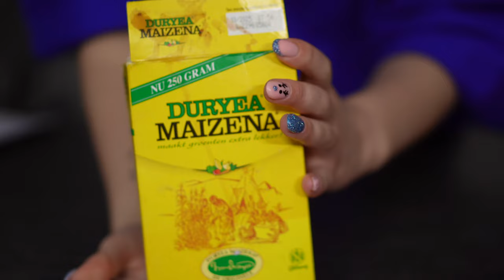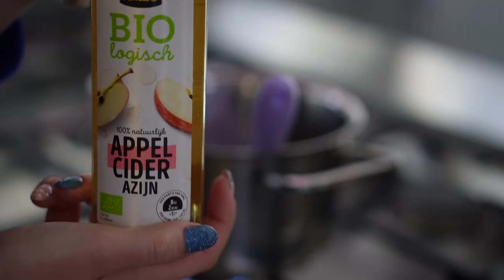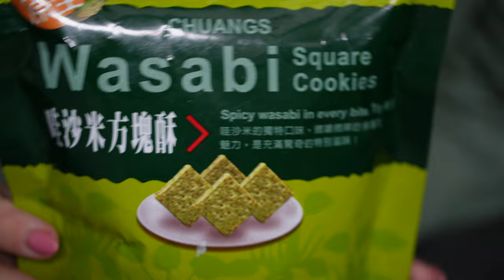Baked feta pasta & broodje pulled chicken teriyaki met Lian Vijfschaft van TikTok | Babbelhap s02a03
In deze derde aflevering van seizoen twee van de online kookshow ''Babbelhap'' maken Lian Vijfschaft en Charlotte Blitzblum een super makkelijke baked oven feta pasta & een broodje pulled chicken met zelfgemaakte teriyaki saus, mango, augurken, sla en crispy toppings.

RECEPT VOOR BAKED FETA PASTA (voor 2-4 personen):
Ingrediënten:
400g roma tomaatjes
200g feta
300g pasta naar wens (bijv. consigli)
Scheutje kookvocht van de pasta
Verse basilicum naar smaak
Extra virgin olijfolie naar smaak
Knoflook naar smaak
Zout, peper en eventueel chili vlokken

How to/bereidingswijze:
1. Verwarm de oven voor op 200 graden.
2. Was de tomaatjes.
3. Verdeel de tomaatjes over een grote ovenschaal.
4. Leg het blok feta in het midden
5. Verdeel wat olijfolie over de tomaatjes en feta heen.
6. Voeg wat zout, peper en eventueel chilivlokken toe.
5. Zet de schaal in de oven voor ongeveer 30 minuten. Bak totdat de feta en de tomaatjes mooi bruin en zacht zijn. De tomaatjes breken open.
6. Kook ondertussen de pasta en giet af. Bewaar wat kookvocht apart.
7. Haal de schaal uit de oven en voeg een scheut kookvocht en eventueel nog wat olijfolie toe.
8. Pers de knoflook en voeg toe aan de ovenschaal.
9. Voeg gesneden verse basilicum naar smaak toe.
10. Roer het geheel door en voeg vervolgens de pasta toe.
11. Blijf roeren totdat het een mooi geheel wordt.
12. Serveer met nog wat basilicum en eventueel wat chilivlokken.

RECEPT VOOR 2 BROODJES PULLED CHICKEN MET TERIYAKISAUS:
Ingrediënten:
- 150g kipfilet
- 1/2e rode ui
- 2 witte pistoletjes
- 2 el teriyakisaus
- 1/4e mango
- handje sla
- plakjes augurk
- peterselie
- gebakken uitjes (of meer)
- gecrunchte cheese doritos
- olijfolie om in te bakken

How to/bereidingswijze:
1. Doe de kipfilet in een pannetje met water en kook in ca 15 minuten gaar.
2. Snipper ondertussen de rode ui fijn en bak deze zachtjes aan in een pan.
3. Haal de kip uit het pannetje en laat uitlekken.
4. Trek met een vork de kip uit elkaar zodat er pulled chicken ontstaat. Voeg deze vervolgens toe aan de ui.
5. Voeg de teriyakisaus toe (kant en klaar of zelfgemaakt) en roer er doorheen. Bak nog eventjes en haal van het vuur.
6. Snijd het broodje open en bedek royaal met de kip. Beleg met de augurken, sla, mango en peterselie. Maak af met wat gebakken uitjes en gecrunchte doritos voor een crunchy bite.

Tip: jackfruit ipv kip kan natuurlijk ook!

RECEPT VOOR ZELFGEMAAKTE TERIYAKISAUS:
Ingrediënten:
- 75ml sojasaus + 75ml water
- 1el donkere basterdsuiker
- 1 teentje knoflook
- 1 tl maizena + 1el water
- 1el sesamolie
- 1el appelazijn
- ½el fijngesneden gember
- sesamzaadjes

How to/bereidingswijze:
Snijd de knoflook en gember heel erg fijn.
Bak 2 minuten in olijfolie.
Voeg vervolgens 75ml en 75ml sojasaus toe.
Voeg 1el donkere basterdsuiker, 1el appelazijn en 1el sesamolie toe.
Laat 10 minuten pruttelen.
Roer alvast 1tl maizena met 1el water.
Voeg na 10 minuten het maizena-mengsel toe. De saus wordt nu mooi ingedikt.
Voeg als laatste wat sesamzaadjes naar smaak aan de saus toe en roer door. Voila!

Tip: kan je niet tegen sojasaus? Vervang voor coconut aminos! Hebben wij ook gedaan.

Over Babbelhap:
Ik ben Charlotte Blitzblum en in mijn online kookshow ontvang ik iedere week een gast waarmee ik de keuken in duik. We brengen beiden een recept in en laten jullie precies zien hoe we dit maken. Ondertussen kletsen we over alles wat te maken heeft met koken en eten.

Vanaf zondag 28 januari 2024 kun je op zondag om 12.00 een nieuwe aflevering van Babbelhap seizoen 2 verwachten. In seizoen 2 ontvangt Charlotte ''bekende gasten'' die hun favoriete gerechten met je gaan delen! Seizoen 2 heeft in totaal 7 afleveringen.

• TIJDCODES •
00:00 - Introductie
00:36 - De babbelhapgast
02:23 - Hap van Charlot
03:11 - De ingrediënten
05:20 - How to?
11:13 - Taste test
12:09 - Hap van de gast
13:07 - De ingrediënten (broodje pulled chicken)
14:51 - De ingrediënten (teriyaki saus)
15:45 - How to?
19:38 - Gouden kooktip
22:49 - Taste test
23:27 - De babbelhapsnack
26:40 - Afsluiting
27:14 - Extra beelden